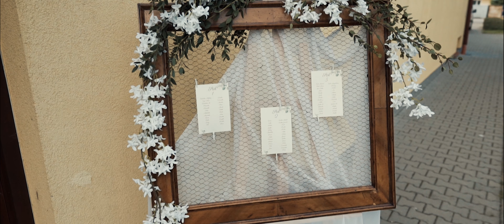Viky & Daniel | Svadobný klip